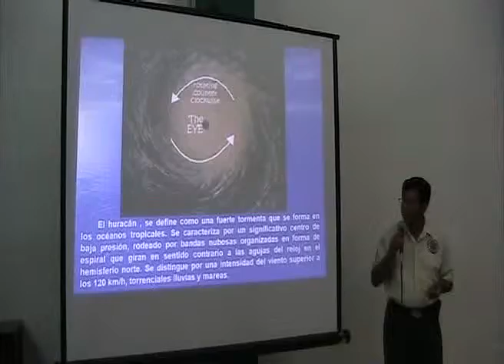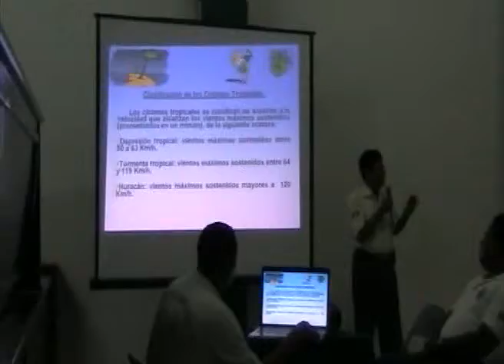Dictan capacitación contra Huracanes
Playa del Carmen, Q. Roo.- El Departamento de Meteorología Municipal, perteneciente al Instituto de Protección Civil, dictó hoy una capacitación a la sociedad civil dentro de las "Jornadas de Prevención y Cultura de Huracanes", para este 2011.